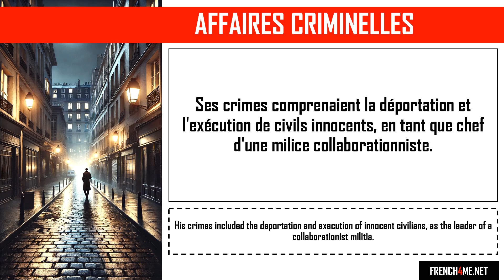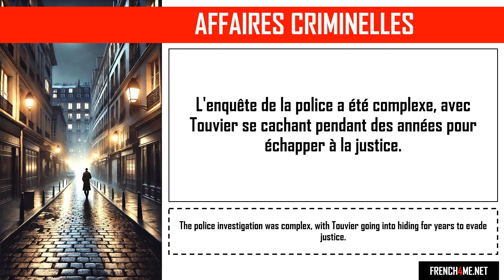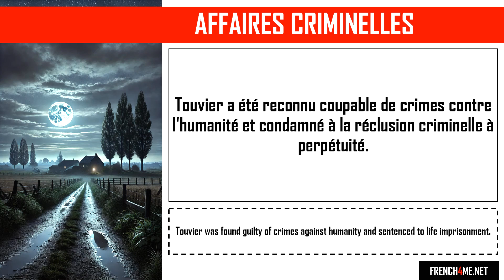Aprende francés con historias de crímenes realesi I Paul Touvier, la traque